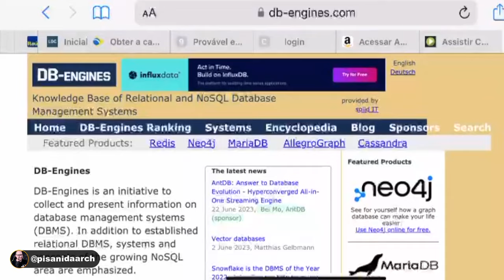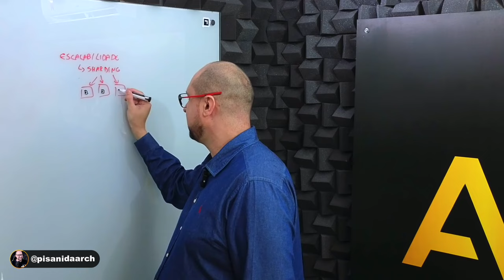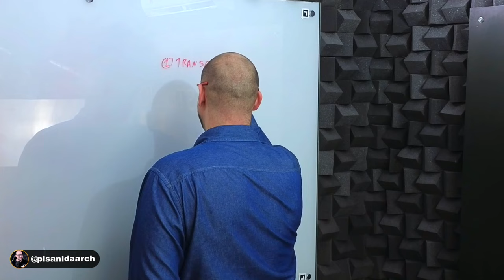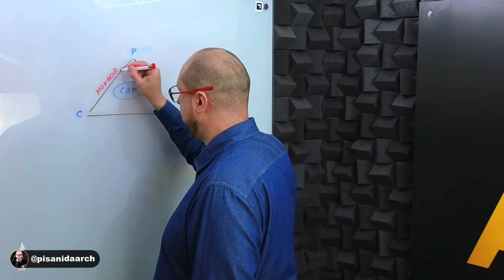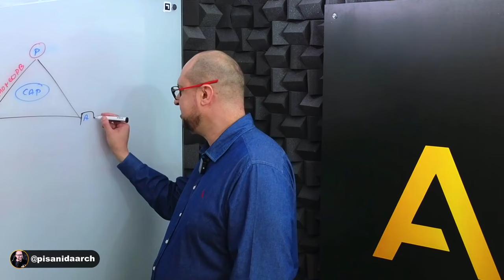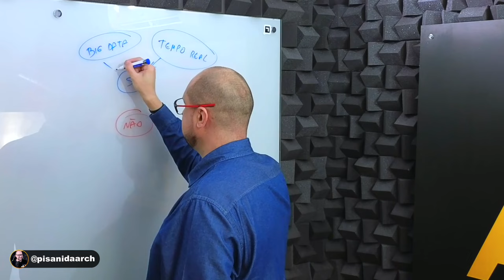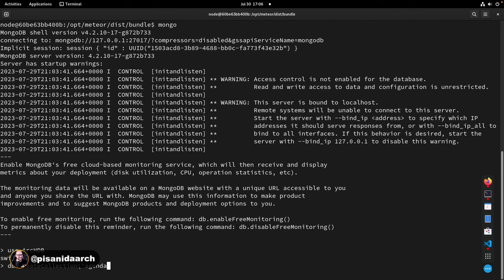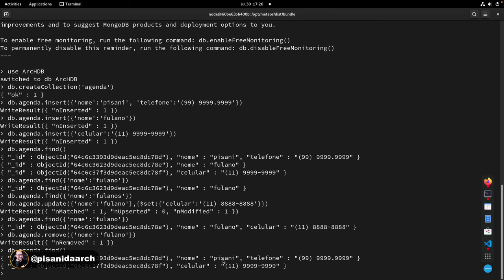MongoDB - Conheça Em Detalhes Um Dos Melhores Banco de Dados Não Relacional do mercado!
O MongoDB foi desenvolvido pela 10gen Inc. e lançado em fevereiro de 2009. Foi criado para atender às necessidades de escalabilidade e flexibilidade dos aplicativos web modernos, usando o formato BSON (Binary JSON) para representar dados. Sua popularidade cresceu rapidamente devido à facilidade de uso, desempenho e escalabilidade.

O nome "MongoDB" vem de "humongous" (enorme), refletindo sua capacidade de lidar com grandes volumes de dados. Desde então, tornou-se uma escolha preferida para desenvolvedores e empresas.

Ele é um sistema de gerenciamento de banco de dados orientado a documentos, pertencente à categoria NoSQL. Ele armazena dados em documentos BSON, permitindo uma modelagem mais flexível do que bancos de dados relacionais.
Suporta alta disponibilidade, escalabilidade horizontal, consultas poderosas e integração com várias linguagens de programação. É amplamente utilizado em aplicativos da web, análise de dados e IoT.

O MongoDB é um banco de dados NoSQL orientado a documentos, conhecido por suas grandes vantagens e alto desempenho. Ele é amplamente utilizado e tem suporte para várias linguagens de programação, sendo especialmente útil em aplicações com requisitos de dados dinâmicos, grande volume de informações e necessidades de escalonamento.

MongoDB já ouviu falar? Neste vídeo iremos falar detalhadamente sobre esse software, Prós, Contras, Quando utilizar e quando não utilizar, iremos te mostrar em código como ele funciona, assistindo até o Final você irá saber mais 3 dicas extras!

Link mencionado:
✅DB-Enginers